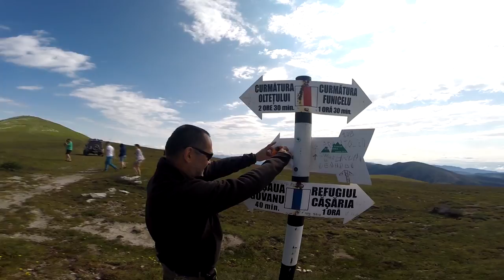Rumunia Transylwania 2015 Bezdroza4x4 Część V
Ostatnia część filmu z wyprawy do Rumunii 2015